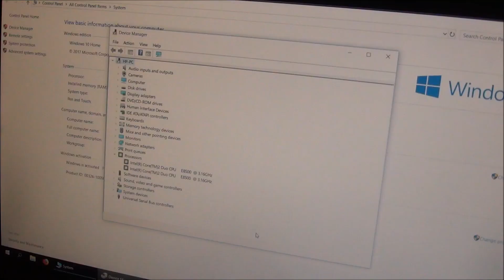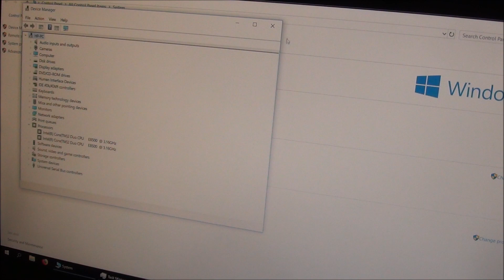How to fix Windows showing a wrong CPU name after an upgrade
It's always those pesky drivers...